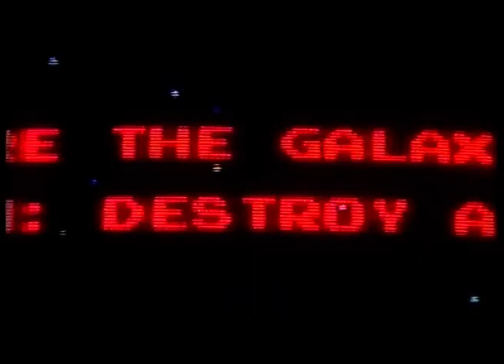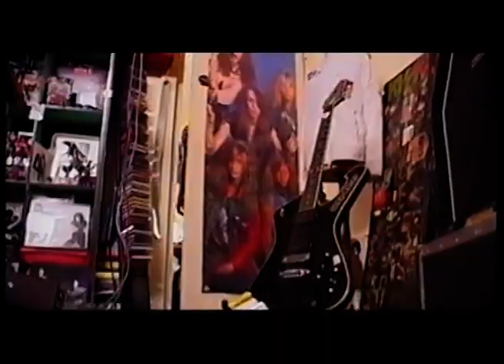Soda Racer - I Don't Care What Your Friends Say (music video)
Australian rock band Soda Racer.